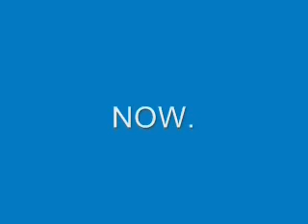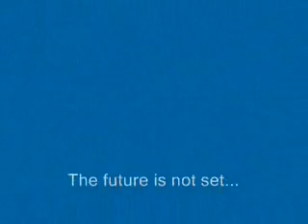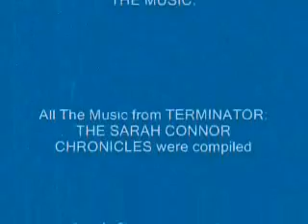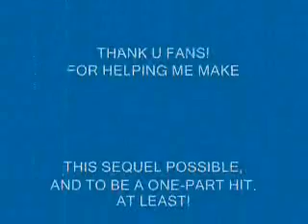MACHINERIES 2: THE LONGEST NIGHT(Part 14)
Previously Now,
is the end...